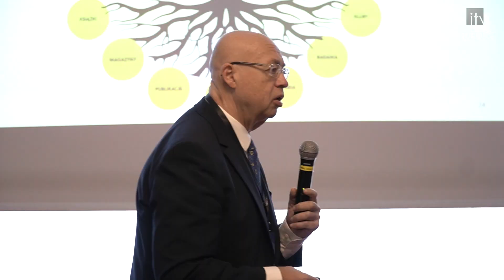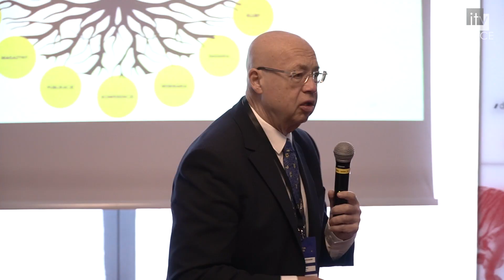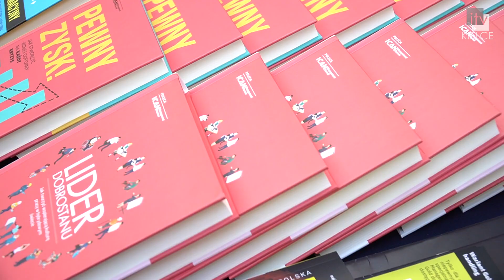Wsparcie dla biznesu w czasach kryzysów, zmian i niepewności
„Jak wygrywać w niepewnych czasach. Strategie i dylematy" to temat konferencji dla przedsiębiorców, która odbyła się w Kielcach. Uczestnicy dyskutowali o sposobach radzenia sobie z wyzwaniami związanymi z inflacją oraz gospodarczymi konsekwencjami pandemii i wojny w Ukrainie. Organizatorem wydarzenia był ICAN Institute, a partnerem Miasto Kielce. W spotkaniu z przedstawicielami biznesu uczestniczyli prezydent Kielc Bogdan Wenta wraz z zastępcą Bożeną Szczypiór.

W okresie pandemii miasto skierowało swoje wsparcie przede wszystkim do firm, które zostały zmuszone do czasowego zawieszenia działalności lub w znaczny sposób ograniczyły swoją działalność. Rozwiązania mające na celu ograniczenie negatywnych skutków pandemii dla biznesu, można również wykorzystać w czasie kryzysu wywołanego inflacją i wojną w Ukrainie – podkreślał podczas swojej prelekcji dr Witold Jankowski, prezes ICAN Institute.

Przedsiębiorcy uczestniczący w konferencji zgodnie podkreślali, że obecna, trudna sytuacja gospodarcza i geopolityczna ma ogromny wpływ na kondycję biznesu w Polsce. W konferencji uczestniczyło blisko stu przedsiębiorców, wydarzenie koordynowało Centrum Obsługi Inwestora Urzędu Miasta Kielce.